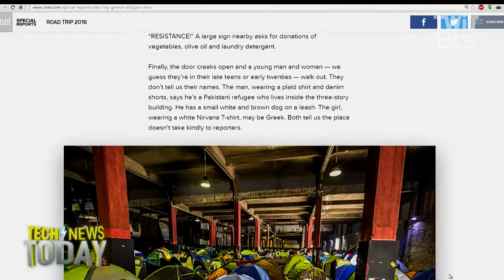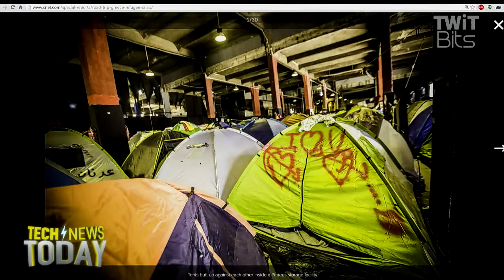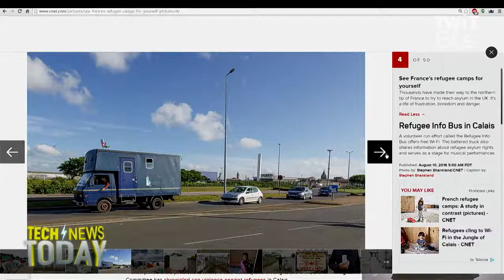Technology in Times of Crisis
Rochelle Garner from CNET joins Megan Morrone and Jason Howell to discuss how refugees in Greece and France are using technology to work the system and find temporary housing for their families.